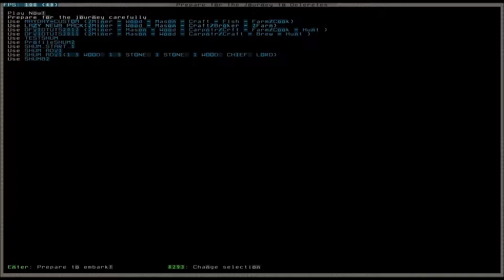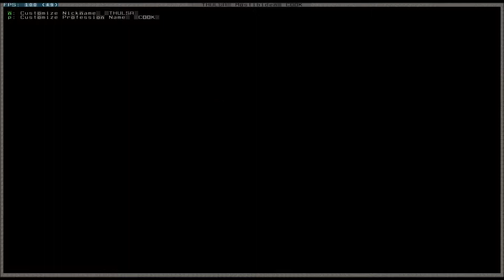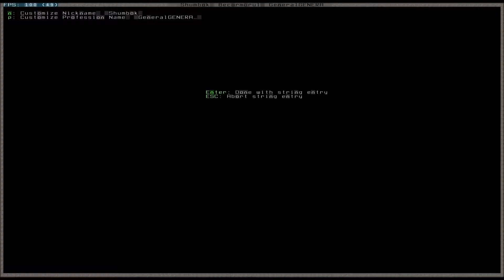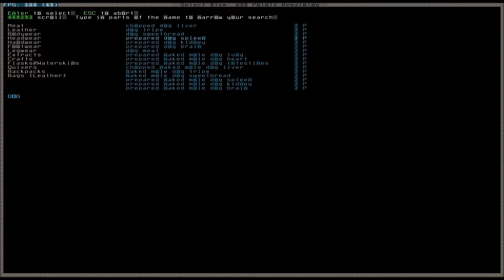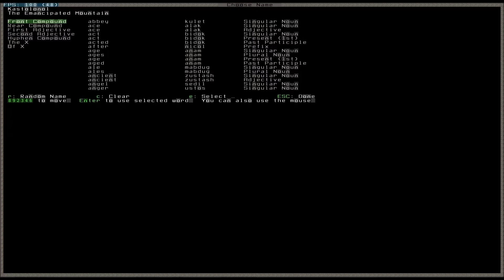Lets Play and Learn Dwarf Fortress -- German - #002 "Expeditionsvorbereitung und Schulungen